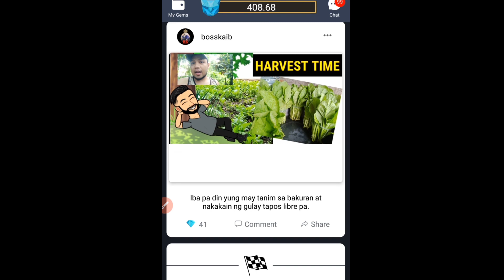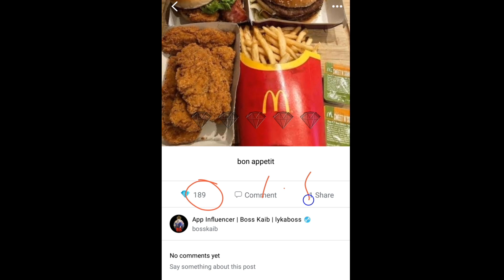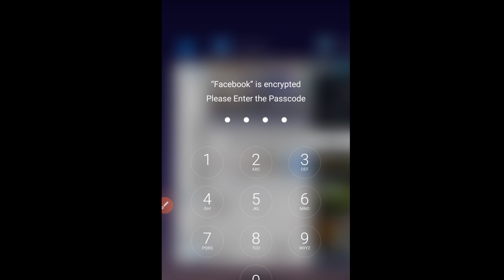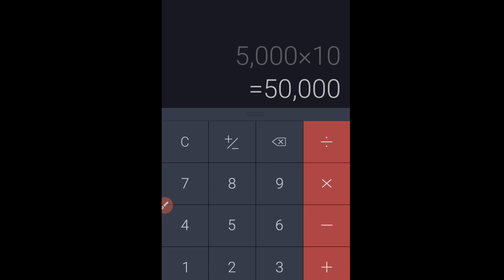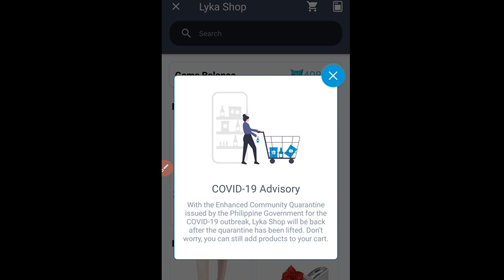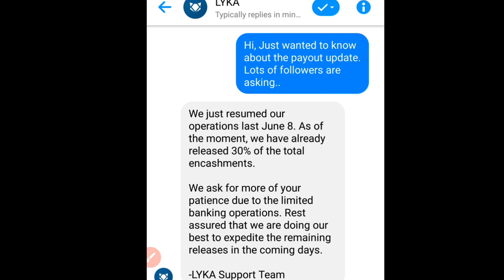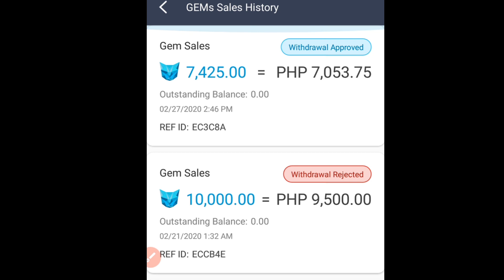Paano Kumita sa LYKA July 2020 I Payout Update Legit Paying App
Sa videong ito, ituturo ko kung paano kumita s LYKA na isang free legit paying app dito sa philippines 2020.

Alam mo maari mo itong isabay sa youtube habang inaaral mo kung paano dumami ang subscriber at makuha ang 4000 watch hours.

What is LYKA?
An innovative new application is preparing for launch in SE Asia. Lyka -- a Silicon Valley and Hong Kong-based company which describes itself as a "Social Wallet that Pays for Passion" -- is designed for both individuals and businesses that encourage engagement and content creation by compensating users for time and creativity. Instead of creating free content in other social media platforms such as -- Instagram, Snapchat, TikTok and Facebook -- Lyka users have the ability to connect with other influencers and brands getting paid instantly.

Ito po ang mga bank swift code.

bosskaib / bosskaib series

bosskaib / Boss Kaib

Paano kumita ng pera, magload at magshopping gamit ang Free App LYKA